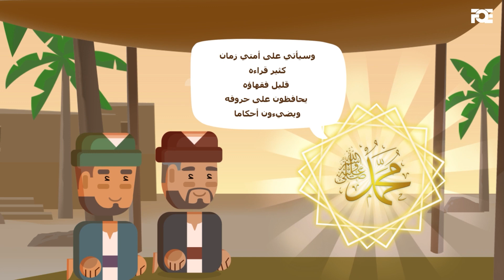Should You Learn Arabic First before Memorizing the Quran? | Pehly Arabi Seekhain Ya Hifz Karain?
What is your advice on memorizing the Quran? Should one learn Arabic first, beforehand?